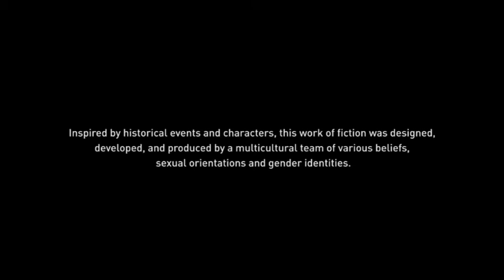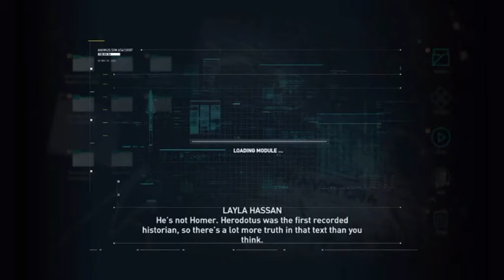Assassin's Creed Odyssey: Gameplay (The beginning)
Please join me in this first part of my adventure in this popular game inspired by the real historical event.